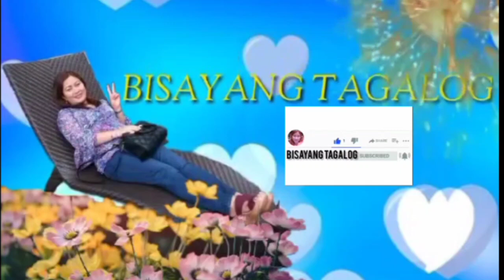BUMALIK AKO SA TALIPAPA😂-SMALL WET MARKET NANGUNGULIT KE KUYA😂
Bangkal Talipapa- Small Wet Market